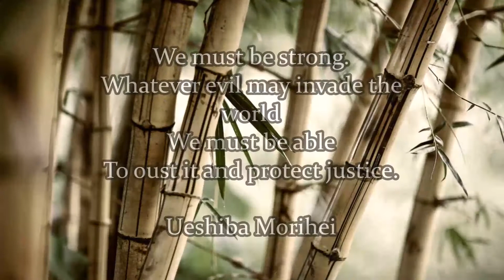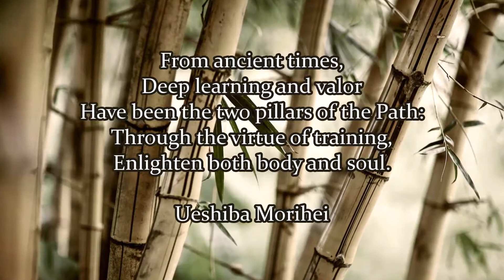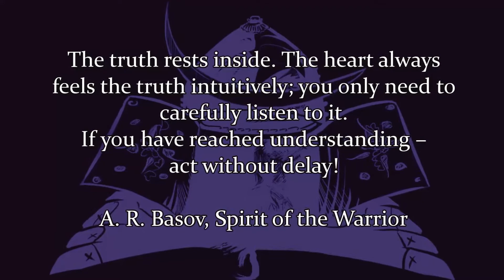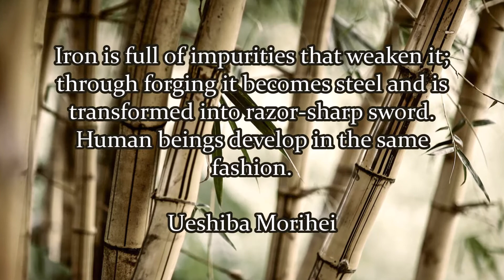Aikido ART. Master Ueshiba Morihei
A compilation of Aikido founder Ueshiba Morihei quotes+photos and bits of the painting by Tatiana Basova.
Ueshiba Morihei embroidered patches.